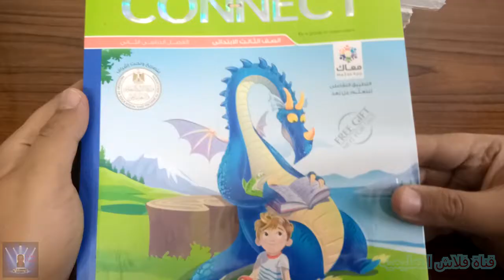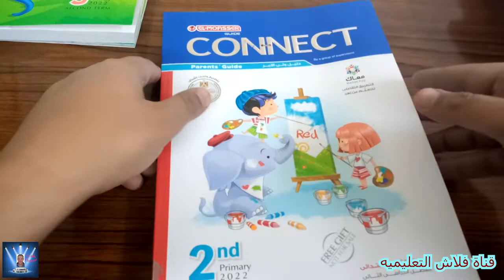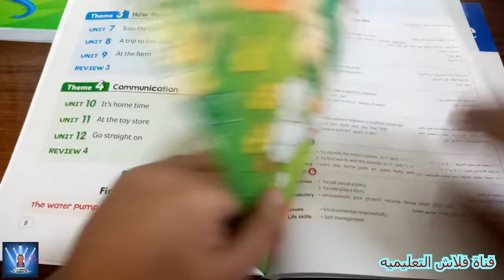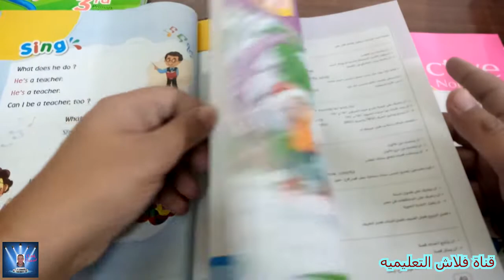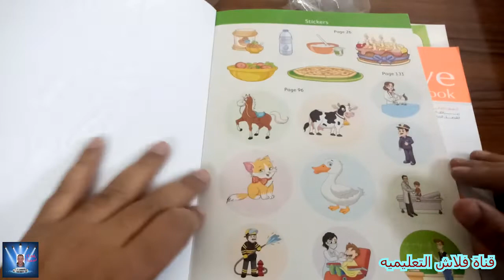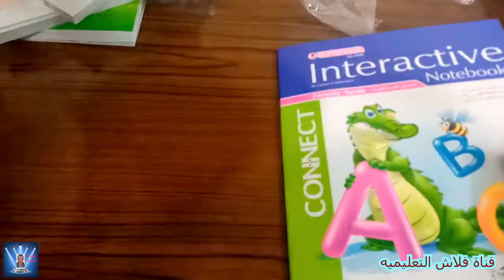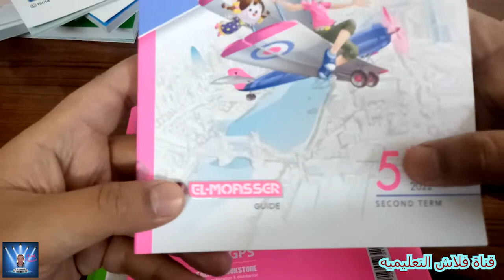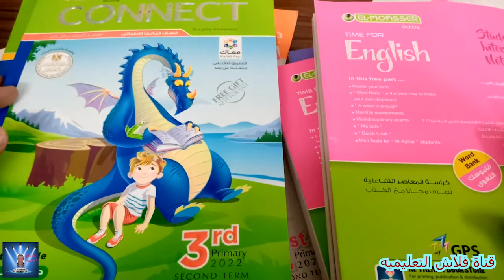مراجعه كتب المعاصر - المرحله الابتدائيه الترم الثانى 2022